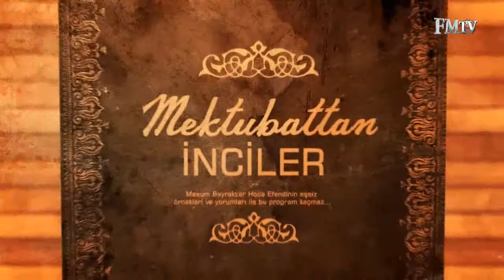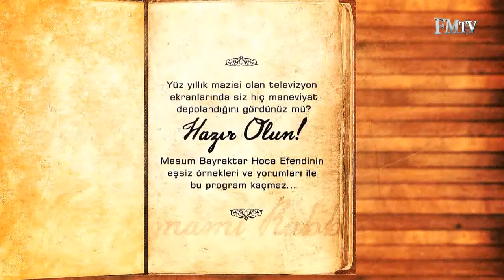Mektubattan İnciler 110. Bölüm 1. Parça | Namazda Uyuşukluk Göstermenin Alameti Mükafatıdır